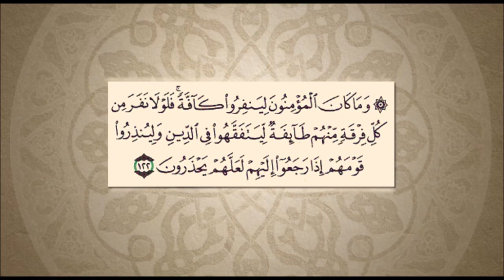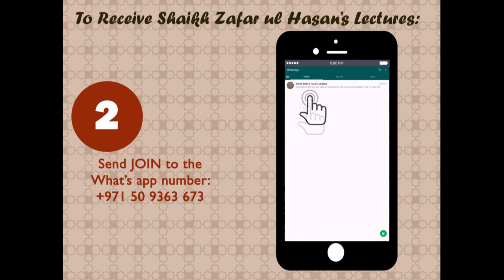0139-Kitaab-Us-Salat-Sajdah-Sahau-Wa-Ghairahu-Part-6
Bulugh Al-Maram is based upon the Ahadith of our Prophet which have been the sources of Islamic Jurisprudence. Al-Hafiz Ibn Hajar Al-Asqalani (Hijrah 777-853) has recorded the true significance of the Ahadith and their origins & also made a comparison of the versions, if the sources are more than one.